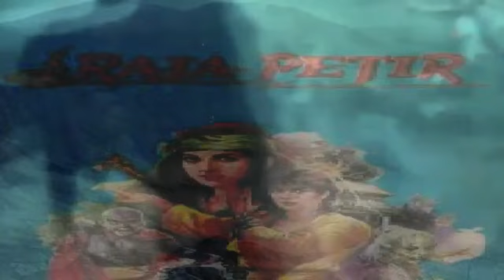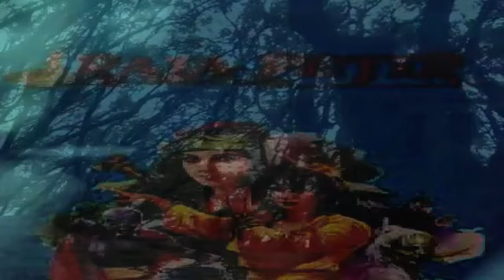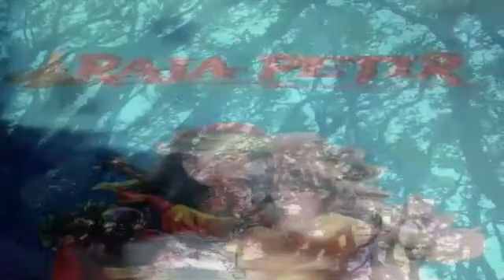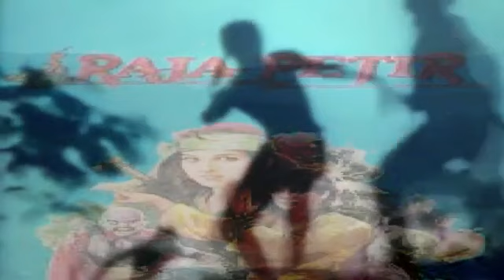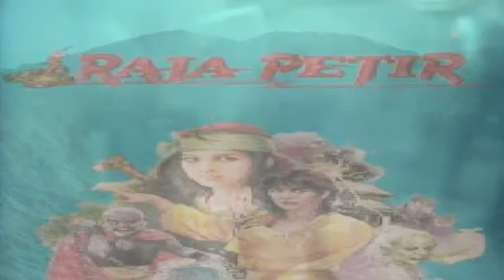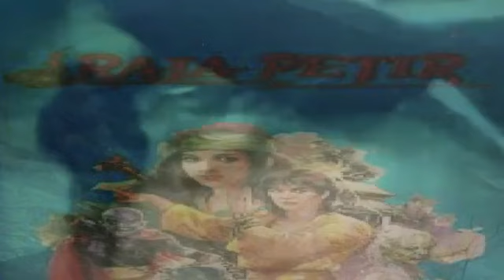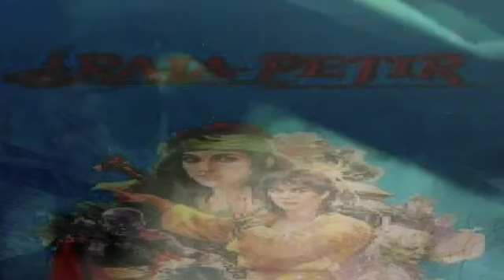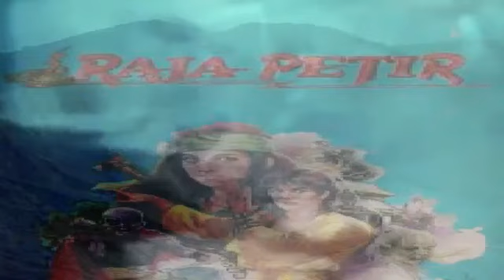Raja Petir Episode 18